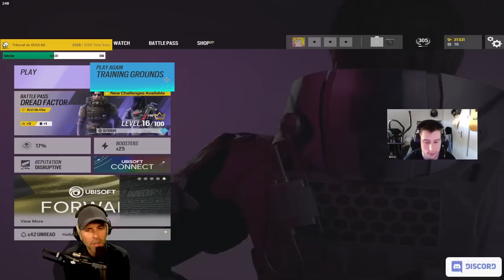CETTE VIDEO explique POURQUOI vous êtes pas CHAMPION🎓 R6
On rentre dans les détails du bon " mindset " à avoir pour pouvoir se surpasser.